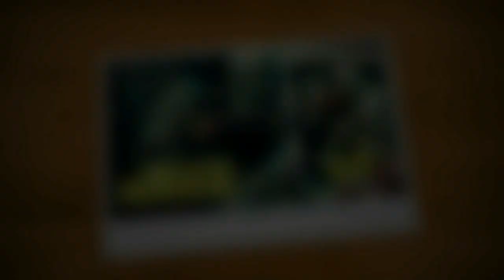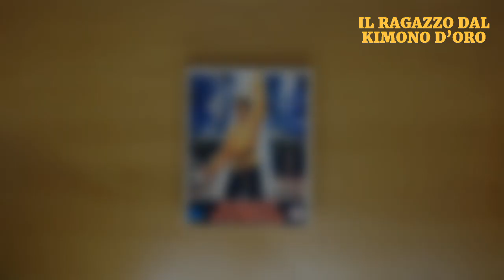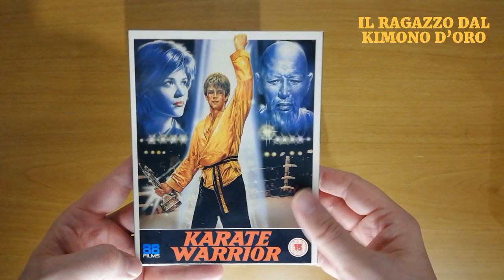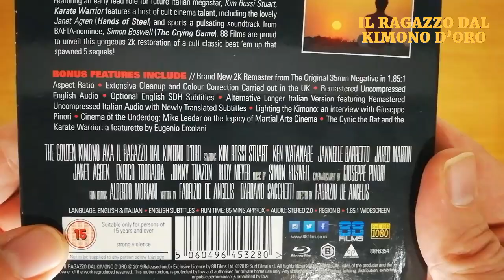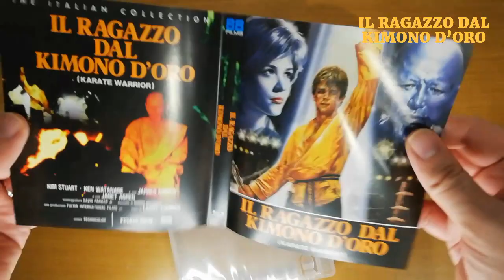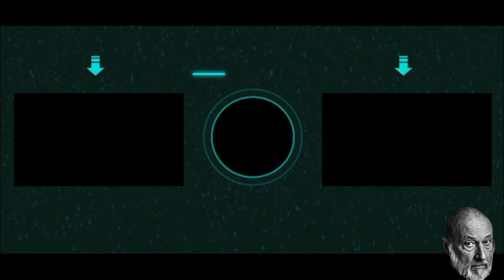IL RAGAZZO DAL KIMONO D'ORO - Edizione Blu-ray 88FILMS (Limited Slipcase)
Unboxing/Review dedicato all'edizione Blu-ray 88FILMS di IL RAGAZZO DAL KIMONO D'ORO.

LINK PRODOTTO:

Il Ragazzo dal kimono d'oro 88FILMS